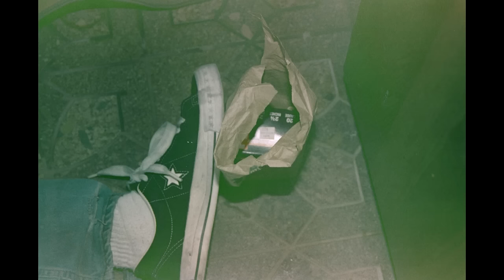Kurt Cobain - And i love her - subtitulada español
The Beatles cover